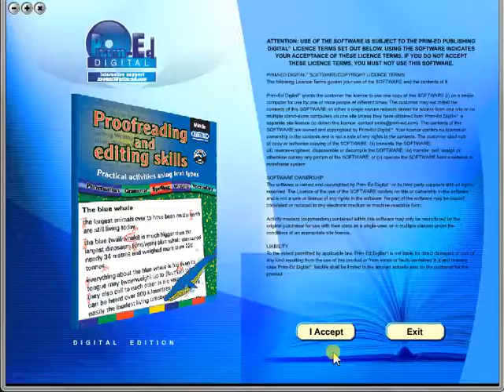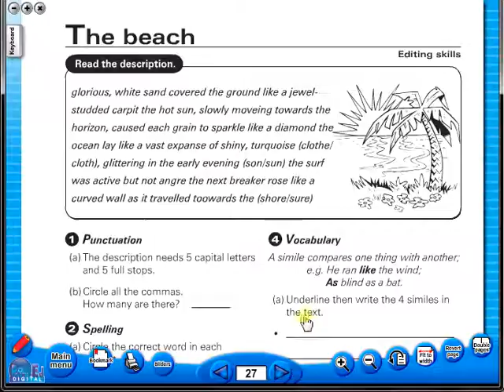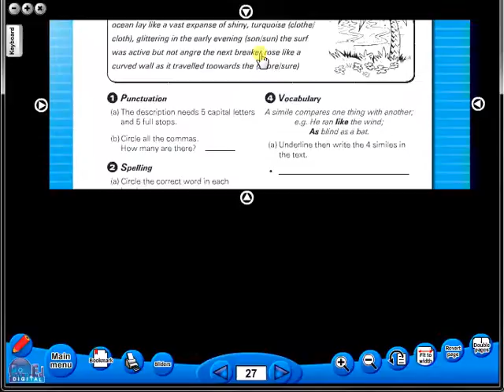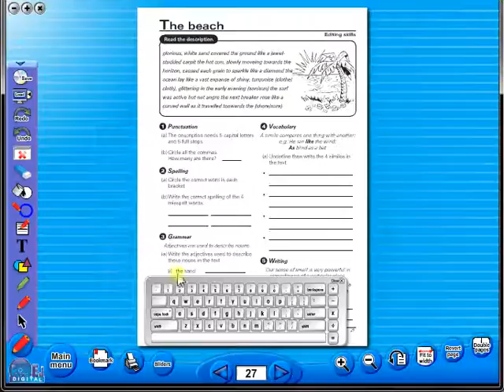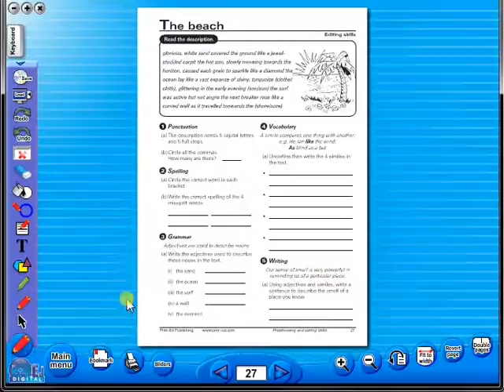Proof Reading and Editing Skills eBook demo video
Selection of passages of text for correction by pupils -- each with a punctuation, grammar, spelling and vocabulary focus.
Wide variety of fiction and non-fiction writing genres used, including legends, traditional poems, instructions, persuasive writing and reports.
1deal literacy resource for individual, group, class or homework use
Detailed teachers notes, answers and curriculum links included